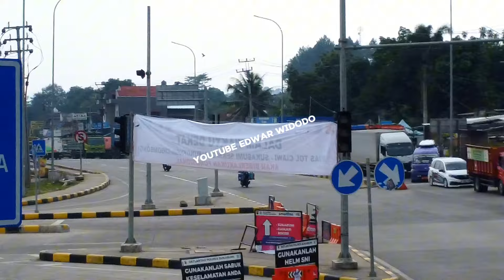Kondisi Exit Tol Bocimi Parungkuda Terkini 24 September 2024 | Lalu Lintas Bogor Sukabumi Macet